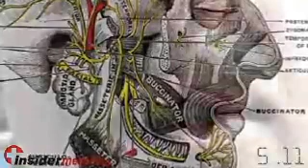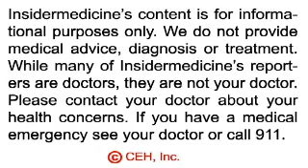No evidence in benefit of stretching before exercising - IN60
From Dundee - Steroids are helpful for those with Bell's Palsy, but anti-viral agents may not be. In a randomized clinical trial of over 500 patients with Bell's Palsy - a condition in which facial paralysis occurs, 83% of those treated with steroids recovered facial function, whereas only 63% of those who received placebo developed facial recovery.

From Sydney - While many recommend stretching before rigorous exercise, a meta-analysis of 10 studies failed to show a significant reduction in pain following exercise, when those who stretched were compared to those who did not. In addition, stretching after a workout did not seem to help either.

From London - With over 45% of dentists in the UK no longer accepting NHS patients, many in the UK are practicing "do-it-yourself" dentistry. As many dentists have left the public system altogether, wait times for routine dental care can be over 1-2 years. Many patients are pulling out their own teeth and using easy-to-access materials to fill in their cavities.

And finally, back to Sydney - Herbal medicines may help women who suffer from painful period cramps. In a systematic review of 39 clinical trials, a concoction of herbal medicines outperformed NSAIDs for both pain relief and getting rid of other symptoms.